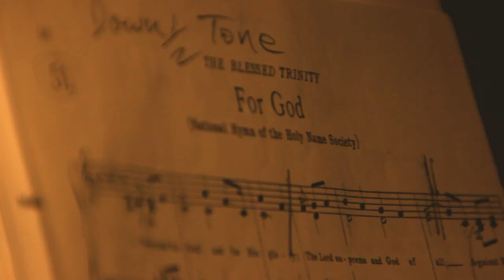RELIGION MUSIC - Melbourne Underground (Episode 2)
We visited St. Dominic’s Parish and the Dhamma Sarana Buddhist Temple to investigate the special place that music in religious groups has. 'Melbourne Underground' is your brand new independent music talk show that brings you the latest music, artists and news from the underground music scene!

This show would not be possible if it wasn't for our amazing sponsor ‘The Deakin University Community Bank”. They have generously provided us with the funds necessary to produce the show, so a huge thank you to Bendigo Bank, and of course Deakin University! As a student, you can open up an account with Bendigo Bank and receive exclusive offers, so make sure you check out their website for more information...